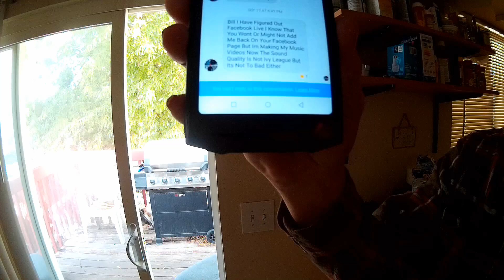new advice to quell the gagging issue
use this link to get your DenSureFit
You can help the channel buy checking out my teespring store and picking up something.
You can also click this link and donate if you want to help as well. Remember that all the videos on here are free to view,
Water Proof OHO camera glasses
action camera
camera glasses
tri-pod for Phone
Blue Tooth headset